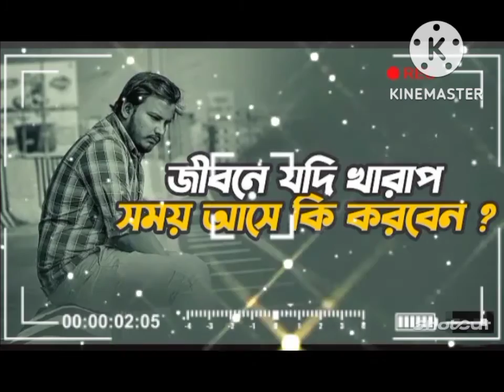জীবনে যদি খারাপ সময় আসে কি করবেন ? | Heart Touching Love Story | Emotional Shayari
জীবনে যদি খারাপ সময় আসে কি করবেন ?